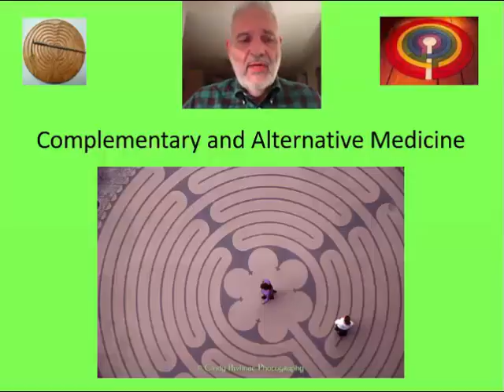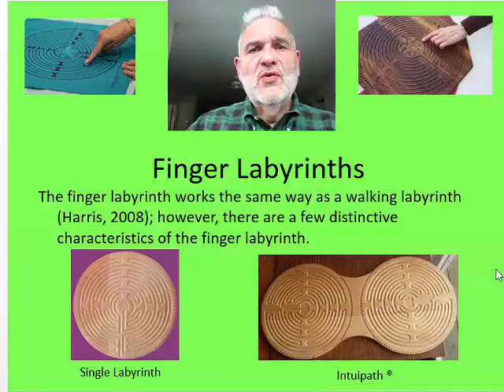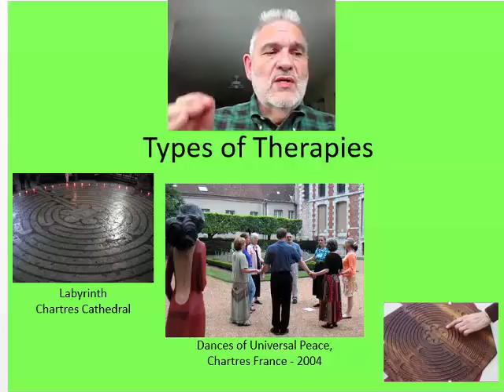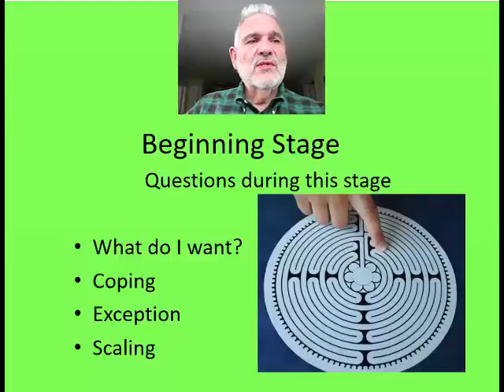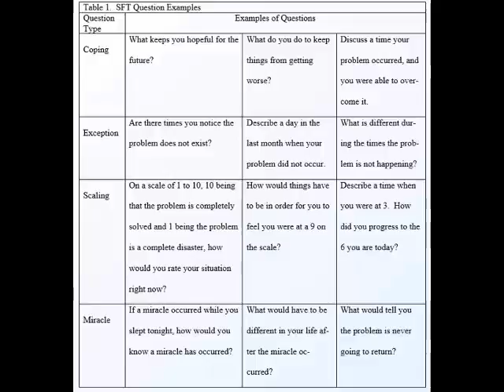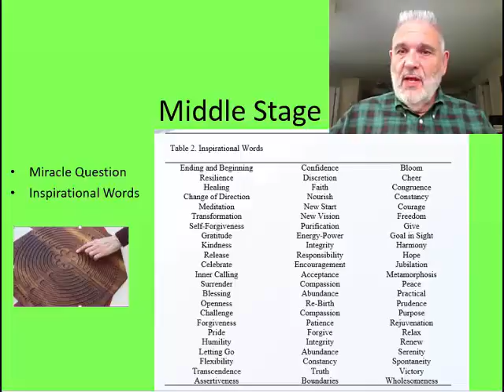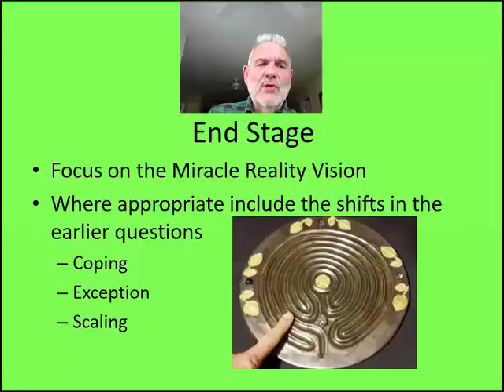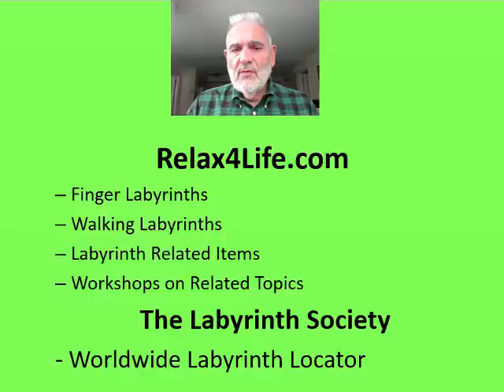The Use of the Labyrinth with Solution-Focused and Reality Therapy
Videos are included in a graduate class in the use of theories in clinical   social work practice .